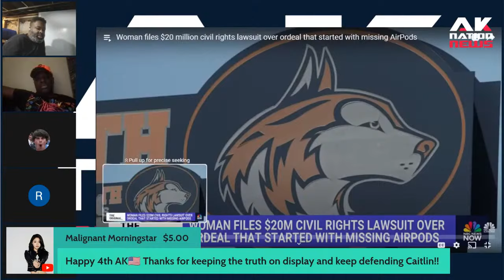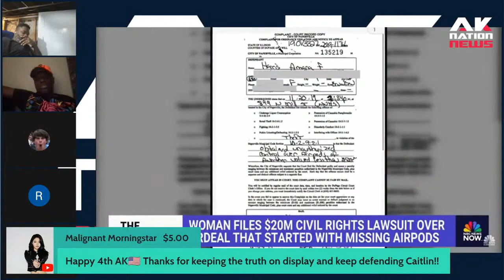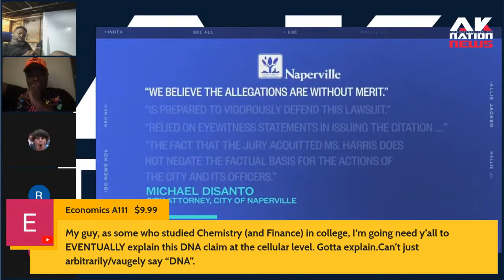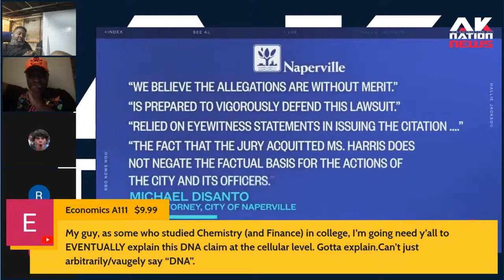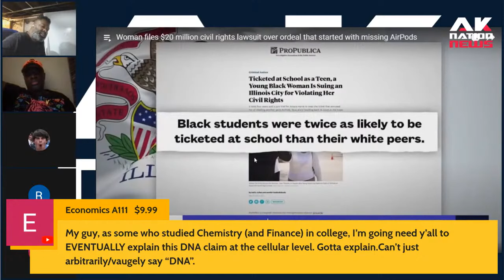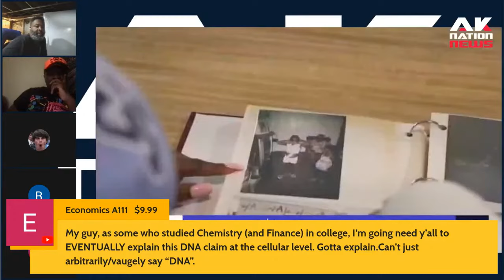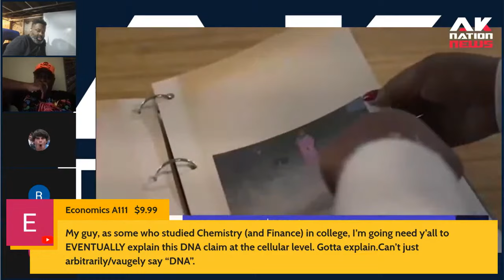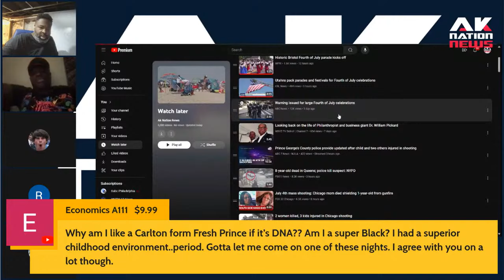A Black girl at an all-white school got accused of stealing some air pods and then BLM showed up.